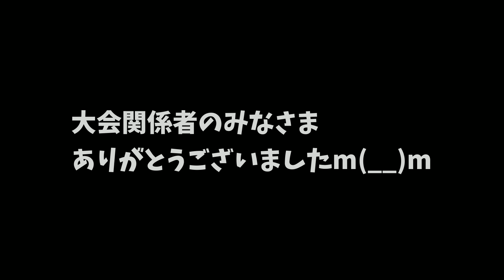【FIREWORKS FESTIVAL】桑名水郷花火大会 2022年 ｜長島側｜三重県｜桑名市｜2尺玉｜マイクロフォーサーズ｜LEICA 9mm F1.7｜LEICA 25mm F1.4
2022年7月30日（土）、3年ぶりに桑名水郷花火大会が開催されました。
今回は、その時の様子を動画で投稿します。
撮影地は、長島側です。